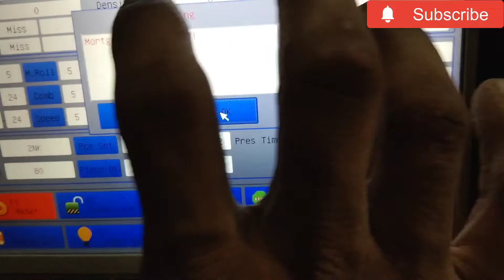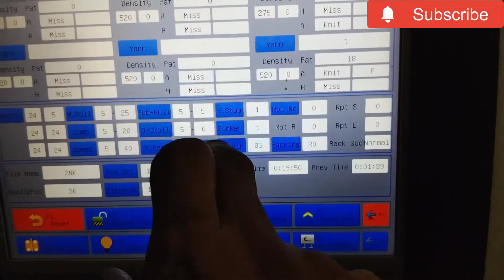mera vlog kyu ni aa raha hai 🤔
keep sporting guys ☺️

aaj ka vlog check karo friends 😉